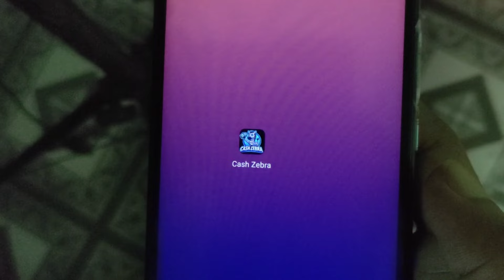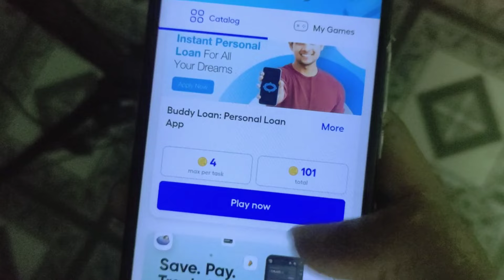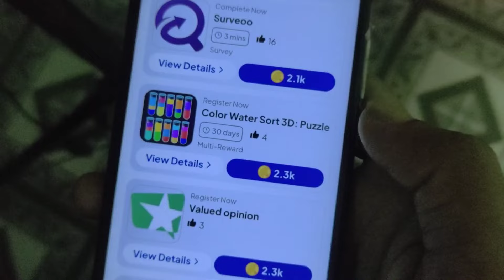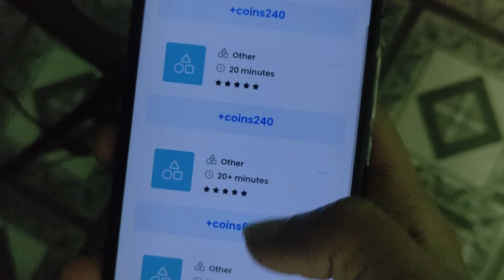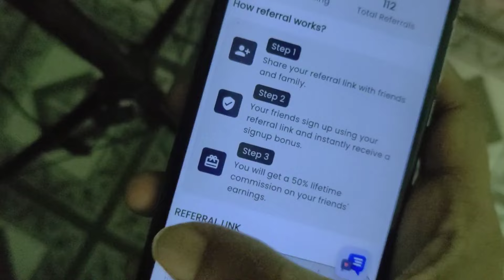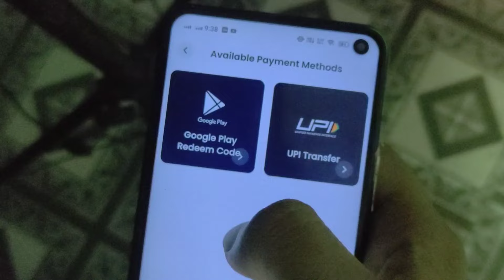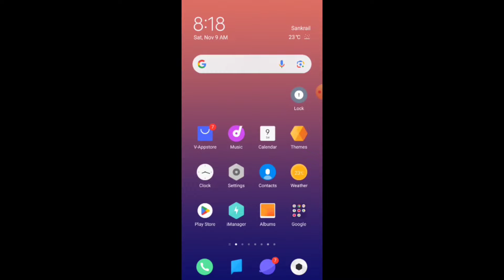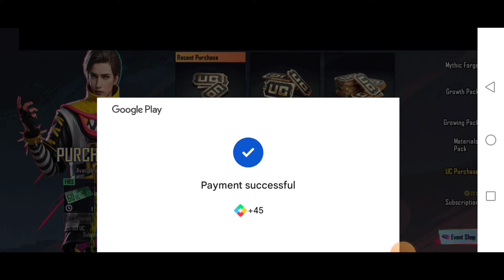Bgmi Free 360 UC | Free A10 Royal Pass Bgmi | Bgmi Free UC App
free a10 royal pass
bgmi free a10 royal pass
how to get more uc in bgmi
how to redeem uc in bgmi
how to get unlimited uc in bgmi mobile in 2024
how to earn uc in bgmi by playing games
bgmi royal pass trick
bgmi redeem code today
bgmi uc refund trick
best bgmi earning app
how to upgrade royal pass in bgmi
best uc purchase website for bgmi
bgmi redeem coee today
playstore free uc app
playstore free uc earning app
playstore free uc in bgmi